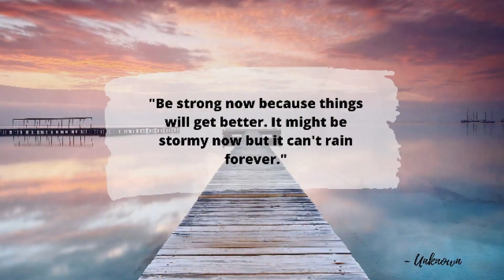RioTV - September 2, 2022